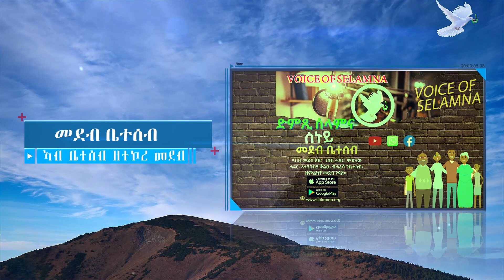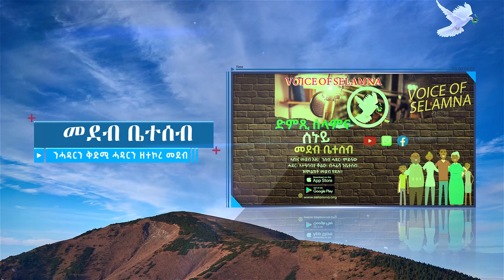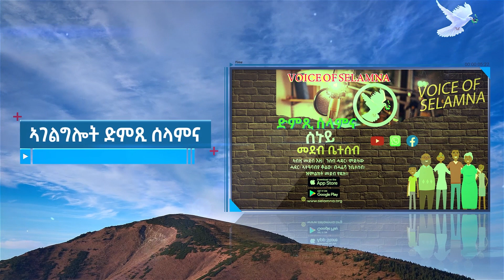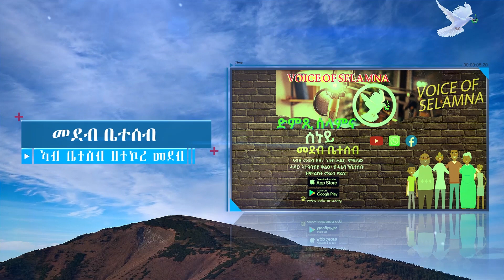ሰኑይ መደብ ቤተሰብ 14 08 2023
ሰላምታና እናኣቐደምና ድሕሪ መዝሙር ፈለማ ሰሪዕናዮ ዘሎና ሓውና  ሓውና ጽሃየ  “ ሓደ ነቲ ሓደ የቐድም ” ዚብል መልእኽቲ ከቅርብ ተዳልዩሎ። ብምቅጻልውን ሓውና ቀሺ ዮናስ “ ብዛዕባ ሓዳርን ንሓዳር ዚምልከትን ” ብቃለ መሕትት ዝርርብ መወዳእታ ክፋል ከቅርብ ኣብ መስመር ኣሎ።